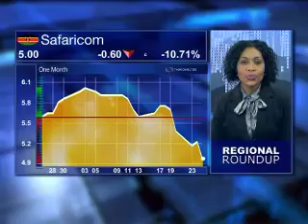25 August - Kenyan Markets Wrap - Samuel Gichohi - Standard Investment Bank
Lerato Mbele speaks to Samuel Gichohi from Standard Investment Bank looking at:
Safaricom
Telecoms sector